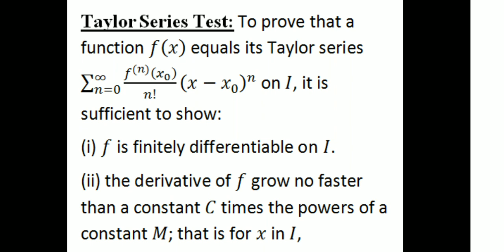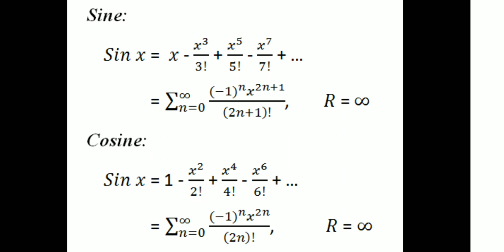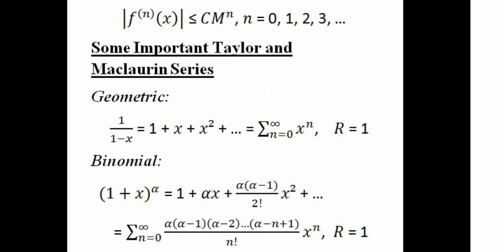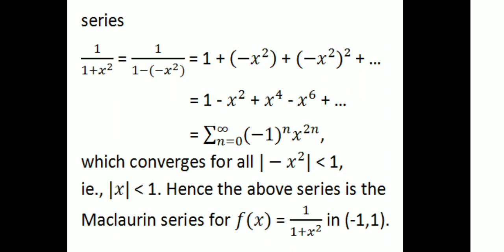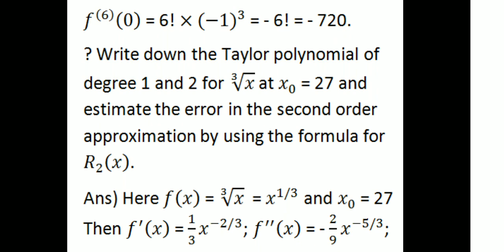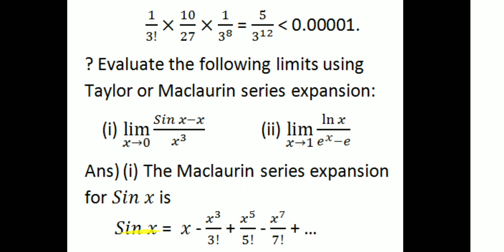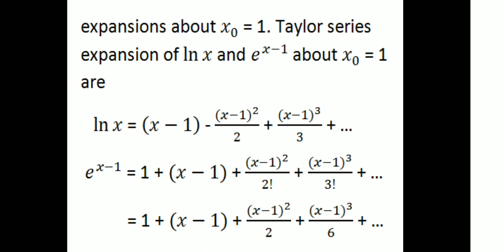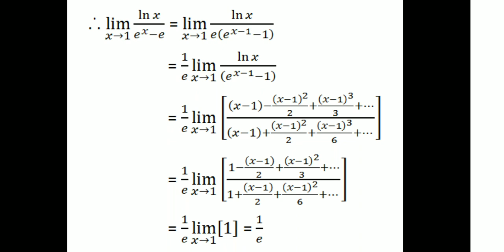Some Important Taylor Series and Maclaurin Series|2nd SEM UG|UOC|Complimentary Course Mathematics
University of Calicut Second Semester Ug Complimentary Course Mathematics:- Taylor SeriesbTest and Some Important Taylor and Maclaurin Series, Problems